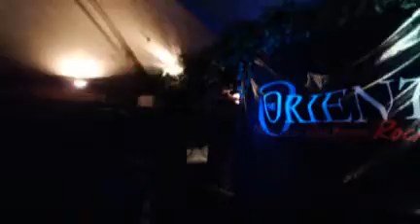Karaoke Saturday The Orient43